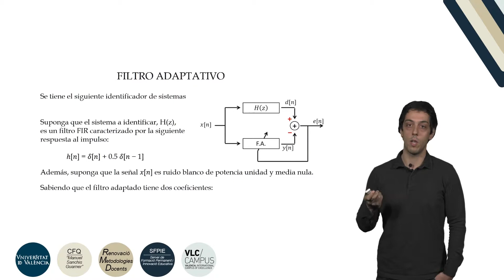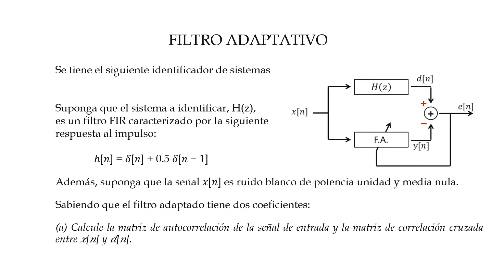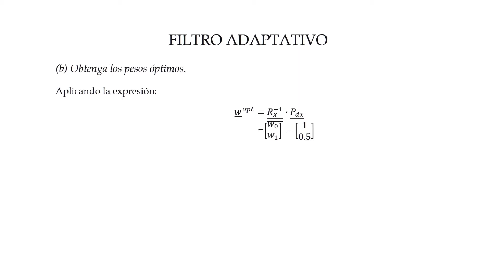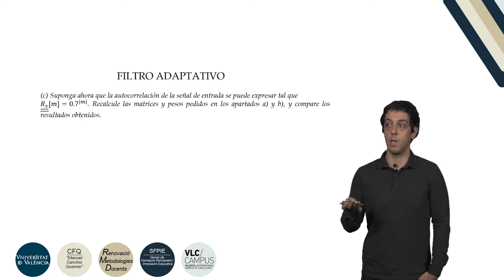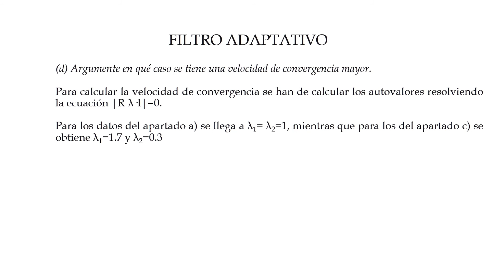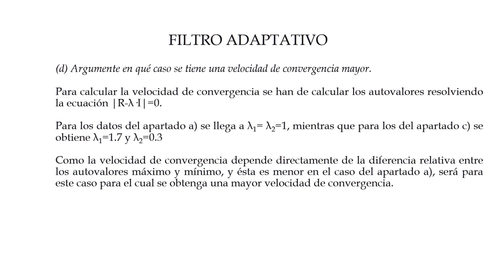Ejercicio filtrado adaptativo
Autor: Jesús Palací López;Serie: mUVies Proyecto "Elaboración de materiales interactivos y multidisciplinares para favorecer el aprendizaje y evaluación en los estudios de grado" Data: 2019 Resum: En este video se presenta un ejercicio de filtrado adaptativo. En concreto, el sistema presentado se utiliza para estimar la respuesta de un filtro desconocido.    Música: Elektrique by Fortadelis Producció: Servei de Formació Permanent i Innovació Educativa